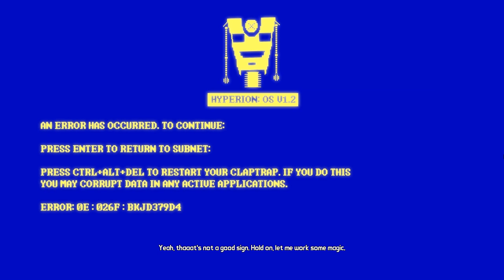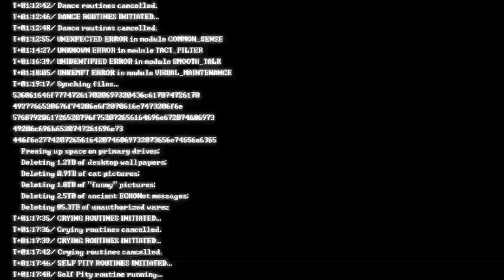Red and Server play Borderlands: Pre-Sequal part 30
Breaking that 4th wall!